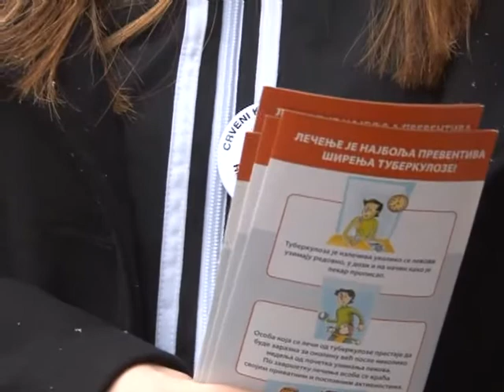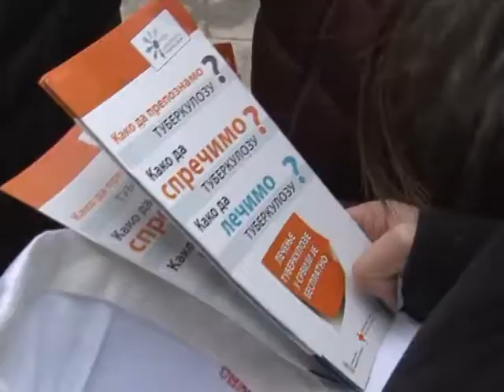Klub mladih CK Raska Svetski dan borbe protiv tuberkoloze